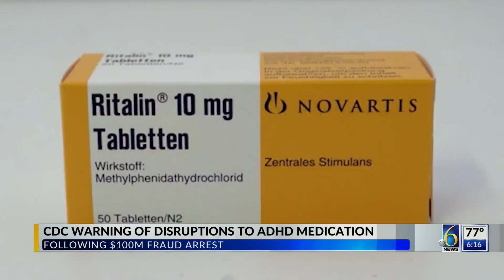Officials rescue 28 riders trapped upside-down